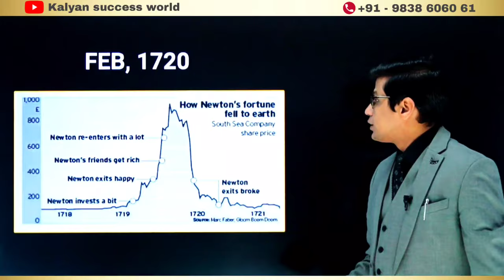MONEY MONEY MONEY by Mr Kalyan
Dear Business owner

I'm Kalyan group and we're providing training and consulting for the scale up your sale & Business.

For scale up sale we're providing electrifying powerful motivational training program

" ब्रह्मास्त्र "

For grow up your team we're providing most valuable motivational training program

" रामसेतु "

Our vision  - "Your success is our priority"

If your thinking is big and you want success today, then this message is only for you

Your success is just a phone call away from you so call right now.

INDIA'S FIRST POP MOTIVATION SPEAKER

Mr Kalyan
India's youngest motivational speaker, Business coach and CEO of Kalyan group

  ||  the king of motivation  ||

Join  motivation
                          JOIN KALYAN

I'm a motivational speaker,corporate trainer, Business coach, psychotherapist and writer. For more than 5 years I have advised people on how to improve their working relationships and enhance the quality of their lives. I've provided professional training on improving relationships, conflict management ,business growth, team building and management, mind management, money management and related topics.